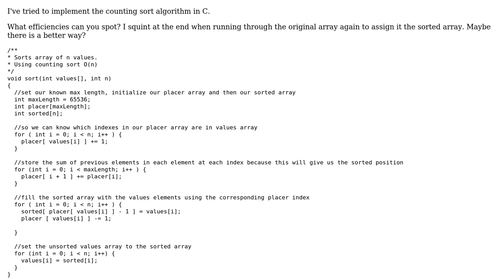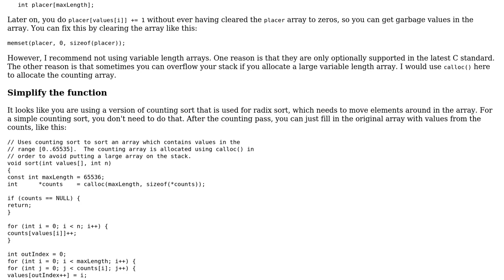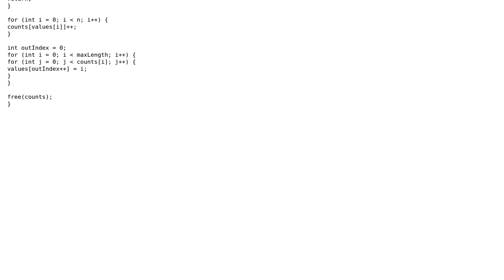A counting sort function in C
With thanks & praise to God, and with thanks to the many people who have made this project possible! | Content (except music & images) licensed under CC BY-SA | Music | Images & others | With thanks to user JS1 user Joseph Palomino user Grajdeanu Alex and the Stack Exchange Network Trademarks are property of their respective owners. You are responsible for your own actions.